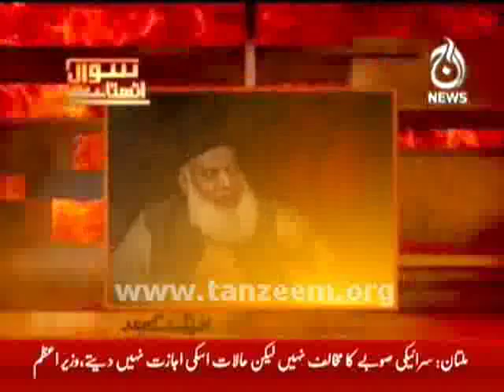(2/4) Aaj News Interview with Dr. Israr Ahmed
Aaj News TV Show: SWAL UTH'TA HAI
Guest: Dr. Israr Ahmed
Host: Zubair Ahmed and Moiz Amjed
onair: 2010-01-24